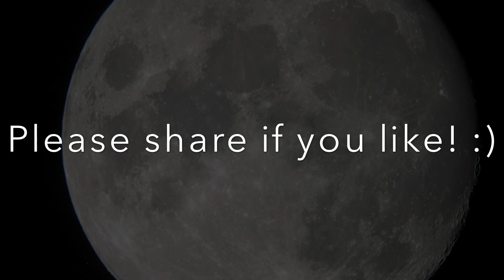Tine - Under the moonlight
Vocals: Tine Seppä
Guitar, bass, production: Ari Seppä
Song written by Tine & Ari Seppä